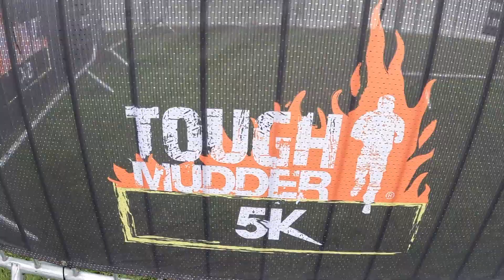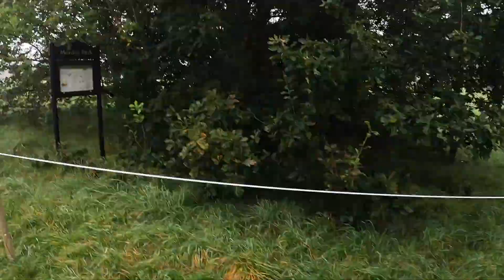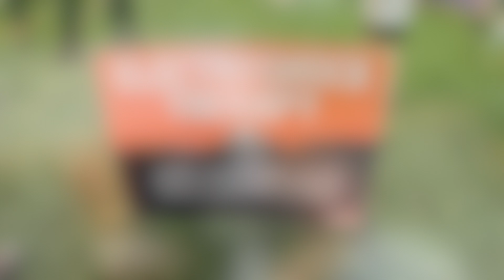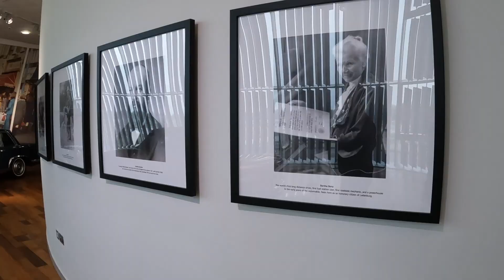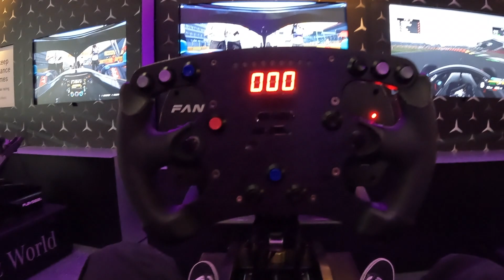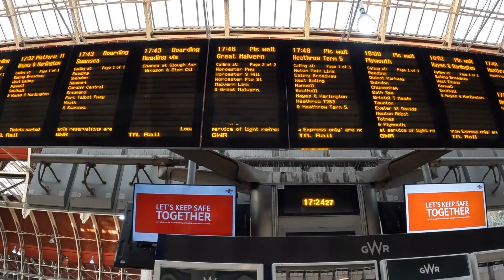LONDON VLOG | you need to try a 10k tough mudder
I'm in London to take on Tough Mudder a year later than expected & take a look around Mercedes World, as we race around Silverstone on the F1 simulators! 🏎

Thanks again for watching my videos!

Socials!...